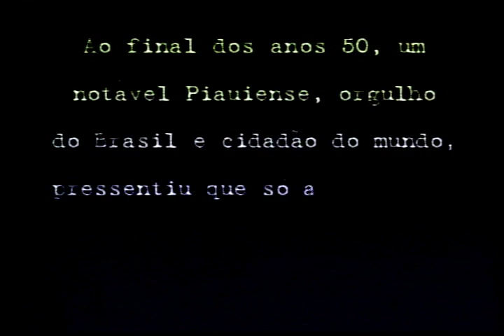Artesanato do Piauí.Bordados de Dom Inocêncio.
O ambientalista e Aventureiro Alcide Filho revela a arte das bordadeiras de Dom Inocêncio, no semi-árido do sertão do Piauí. Um clip poema narrado por Roger Arruda.